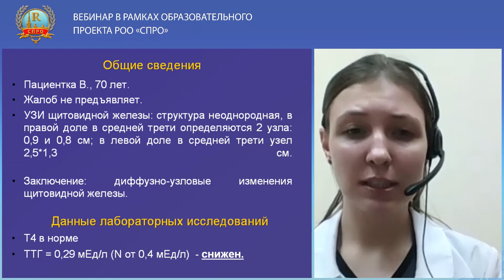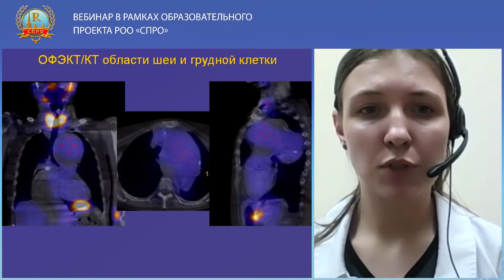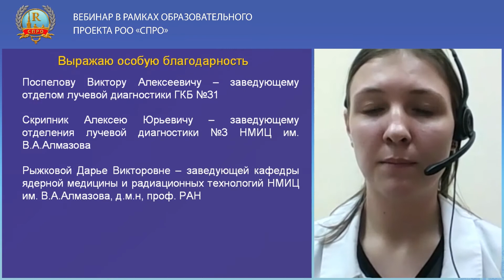Аневризма дуги и нисходящего отдела аорты как случайная находка при сцинтиграфии щитовидной железы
Лектор: Орлова Галина Анатольевна, врач-радиолог отделения изотопной диагностики и ПЭТ ФГБУ «НМИЦ им. В.А. Алмазова»